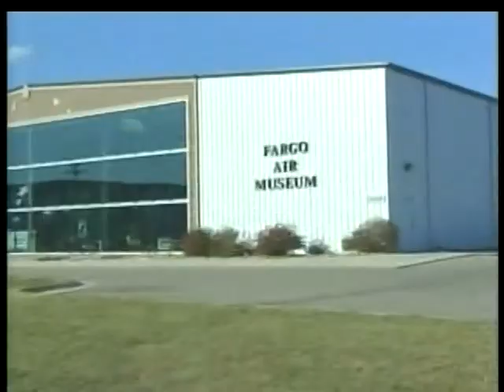Fargo Air Museum commercial 2011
Fargo, North Dakota